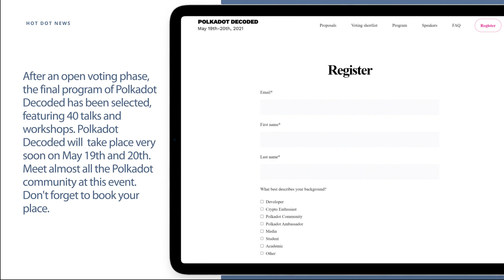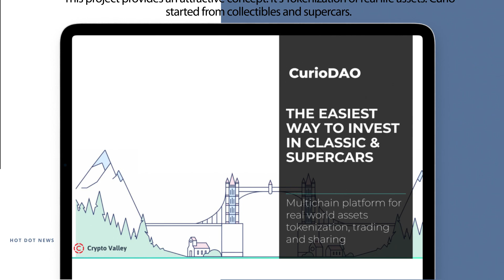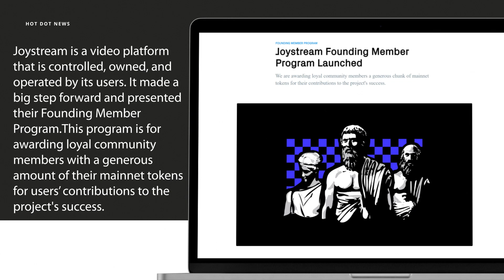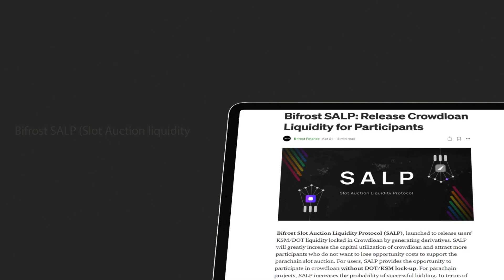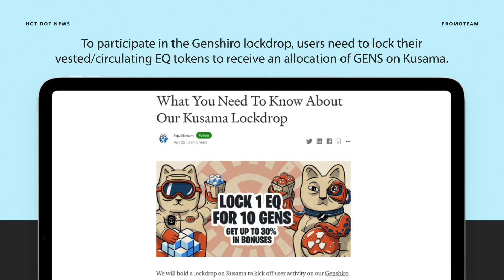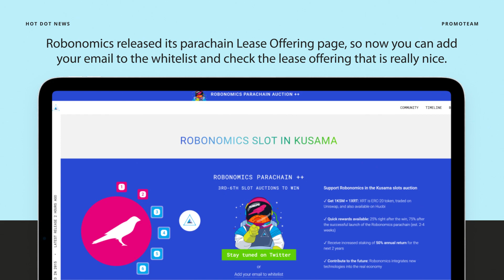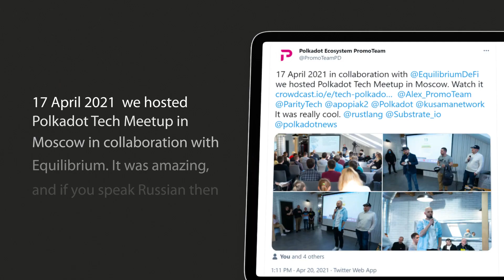HOT DOT NEWS #9 | Joystream | Kusama Parachain Auction strategies started to revealed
Welcome back to Hot Dot News. We have such great news from Polkadot ecosystem projects!   Polkadot and Kusama ecosystem projects started to reveal its parachain strategies.  Today in this release Two hidden diamonds of Polkadot ecosystem will be revealed. This month we also did a great interview with Youan from Crust.  It's time to start analyzing projects’ parachain auction proposals to make the best decisions.
Let's go into details !

Moscow tech meetup
17 April 2021 we hosted Polkadot Tech Meetup in Moscow in collaboration with Equilibrium. It was amazing, and if you speak Russian then definitely watch it .

YouTube 2k / Twitter 8k / Medium 25k reads
We reached 2021 YouTube and 8K twitter subscribers, and 25K reads on Medium.
Thank you for your subscriptions and comments. We will try to keep our channel   keen, real and fresh. We also want to thank all our partners and friends.